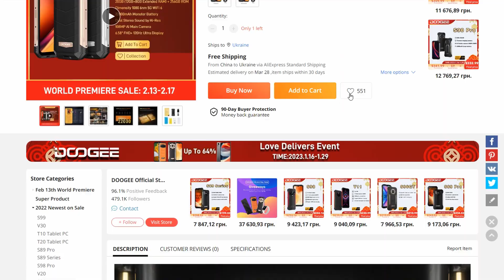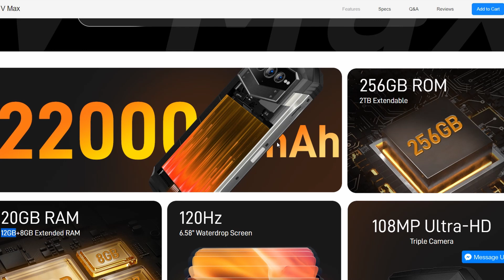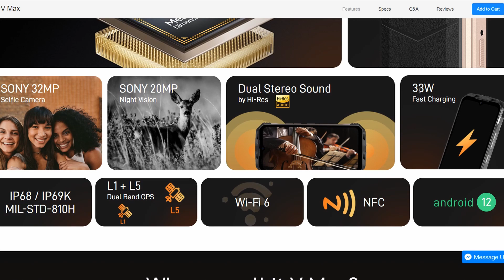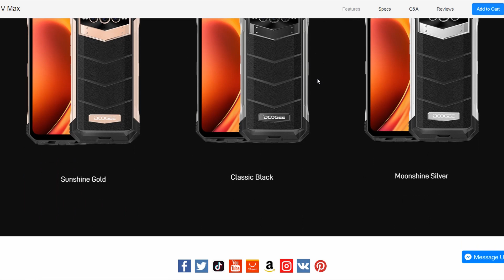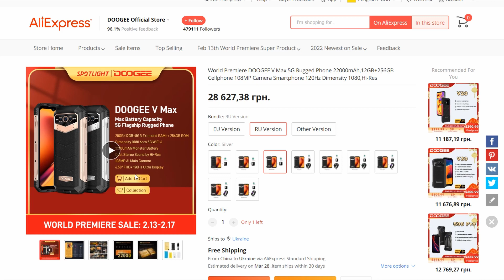💥Doogee V Max💥 / 22000 мАг / ПЕРШИЙ захищений смартфон на Dimensity 1080❗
Doogee V Max - надзвичайно цікавий захищений смартфон, який став першим у світі на процесорі Dimensity 1080. Високий рівень продуктивності та чудове технічне оснащення = популярність? Не поспішаємо з висновками, дочекаємося ціни та побачимо!